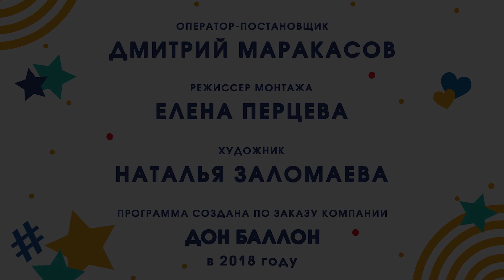Искусство Аэродизайна. Урок №63. Изготавливаем шар-сюрприз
Большой шар-сюрприз – как символ радости и положительных эмоций. Как вы уже догадались, сегодня мы покажем и расскажем КАК сделать такой шар, и КАК заставить многочисленные маленькие сердечки взлететь.
Бонус: демонстрация взрыва в Slow motion!